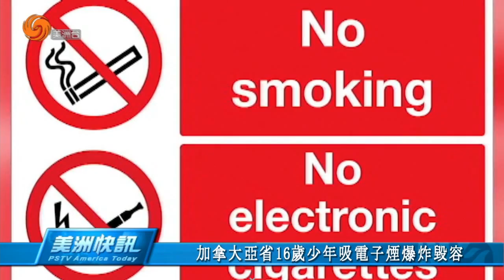0129 美洲快訊